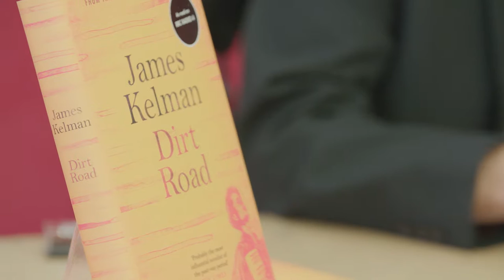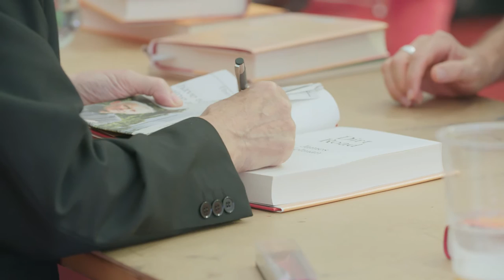James Kelman Interview at the Edinburgh International Book Festival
We had a quick chat with Scotland's only Booker Prize winner James Kelman about his new novel, Dirt Road, before his event in Charlotte Square Gardens. Plus, we found out from some audience members what they thought about the event afterwards. You can see James' hour-long event here on the edbookfest's youtube channel, filmed live at the 2016 Edinburgh International Book Festival.